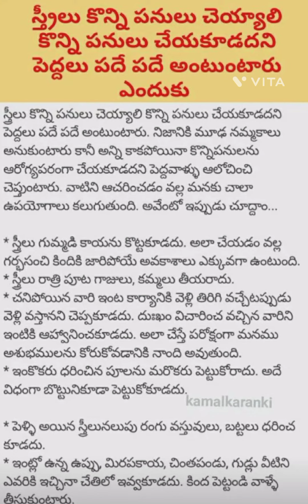స్త్రీలు కొన్ని పనులు చేయాలి, కొన్ని పనులు చేయకూడదు అని పెద్దవాళ్ళు పడే పడే ఎందుకు చెప్తుంటారు??plz